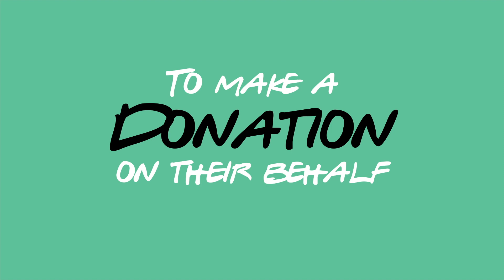How Sustainable Salons is spreading hope this Christmas (not plastic)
Visit a Sustainable Salon for your next hair, beauty, barbering or pet-grooming appointment, and you'll be voting for a brighter, stronger future for all. Find one near you at sustainablesalons.org!

Sustainable Salons is a unique social enterprise that specialises in collecting up to 95% of a salon’s waste and redirects it for reuse, recycling and repurposing solutions, with 100% of recycling proceeds directed to OzHarvest and KiwiHarvest to help feed those in need.